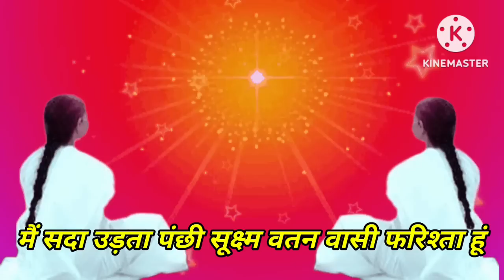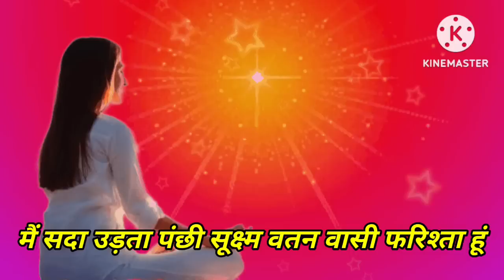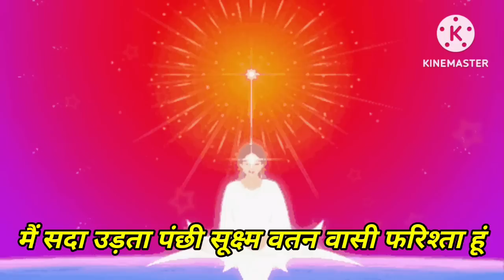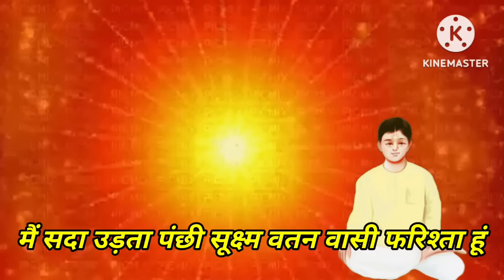July 08, अमृतवेला योग में 5 मिनट आज के स्वमान का अभ्यास | 5 Minute Swaman Practice | Bk Swaman Dril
5 Minute Swaman Practice
aaj ka swaman bk anita
aaj ka swaman
swaman by bk suraj bhai
swaman by bk Shivani
pandav shiv shakti sena